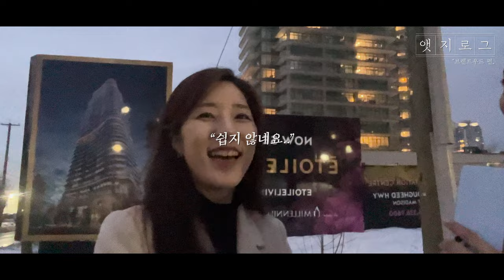[앳지로그] Brentwood편 2부 | 스티브한 밴쿠버 부동산 TV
안녕하세요!

오늘 영상은,
Brentwood, Gilmore Station, 그리고 Holdom Station 주변 정보 영상입니다.

문의사항은
아래 연락처로 편히 연락주세요!
감사합니다!